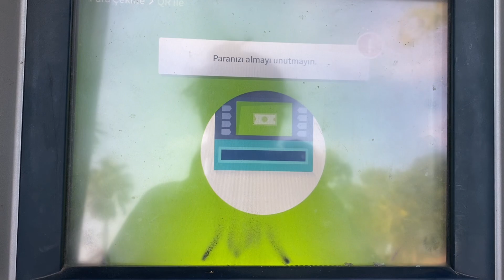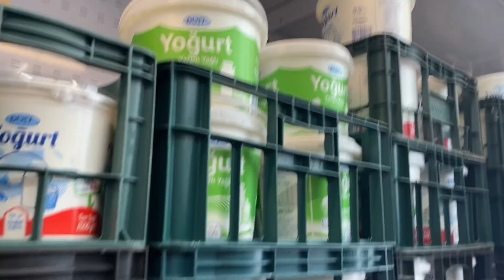KIŞ HAZIRLIKLARI (part2)-KÖZ BİBER TURŞUSU